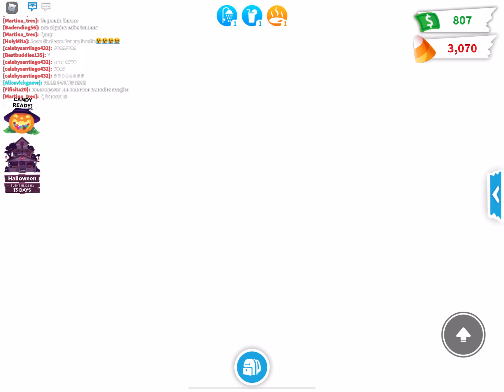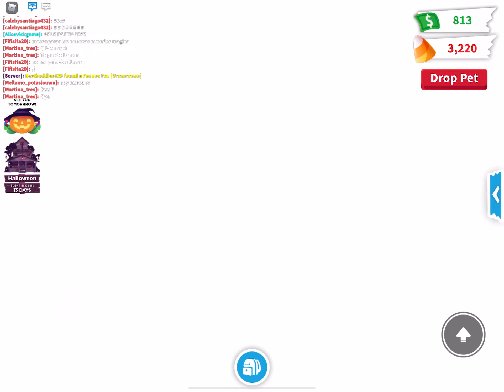Buy a egg and hatched! In roblox tho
Hi guys! I buy a common craked egg! I just want to see if i am lucky x-x ( I am not ) Heheh.